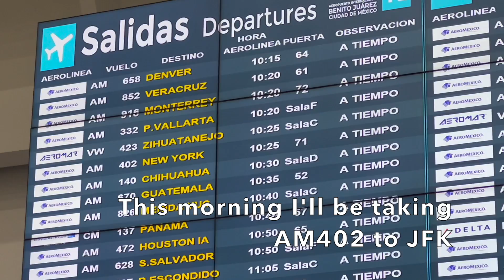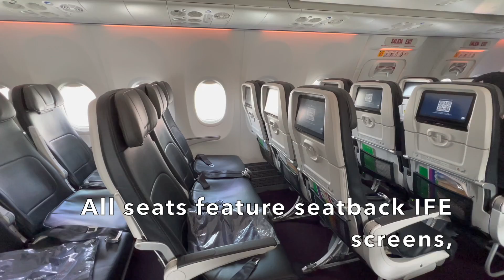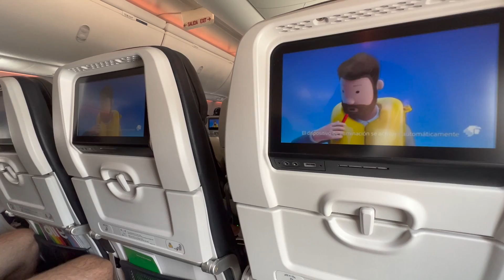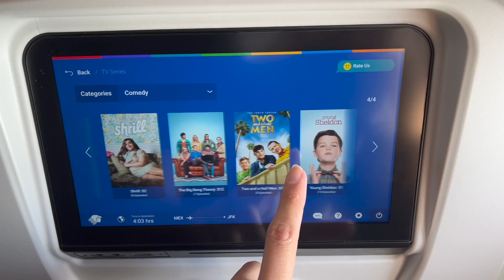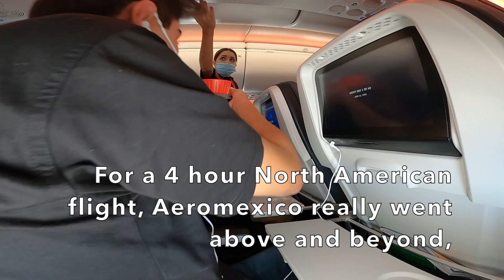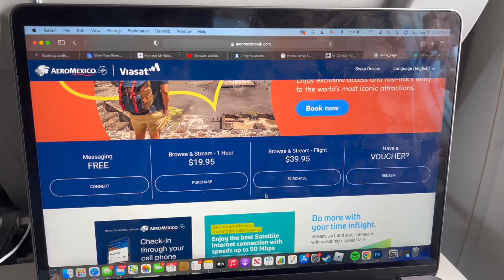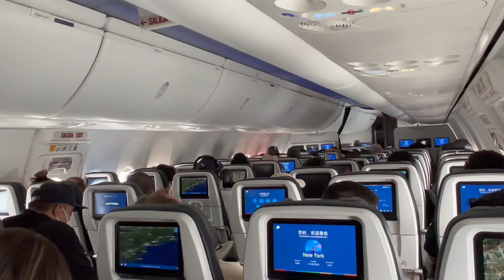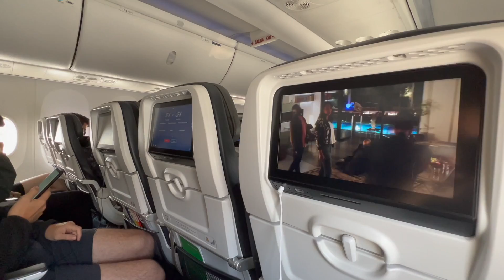Aeromexico 737 MAX 8 Economy Class Trip Report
Instagram — @iTripReport
Snapchat — @iTripReport
Twitter — @iTripReport

Welcome onboard this Aeromexico 737 MAX 8
Flight Number: AM402
Date: June 12th, 2022
Class: Economy Class
Seat: 17F
Origin: Mexico City Benito Juárez International Airport (MEX)
Destination: New York John F. Kennedy International Airport (JFK)
Flight Time: 4 Hours 34 Minutes
Wheels up time: 10:43 AM
Landing time: 4:17 PM
Aircraft: Boeing 737 MAX 8
Registration: XA-MAO
Recorded with: iPhone 13 Pro, GoPro Hero 8

Got any suggestions on where I should go next? Let me know!!!